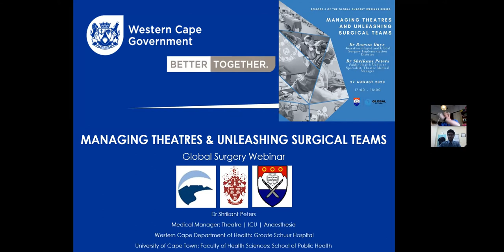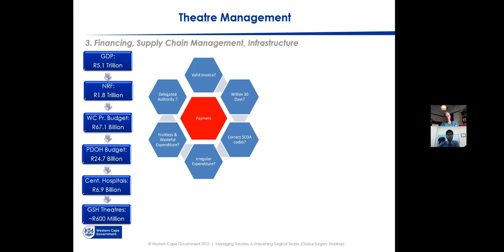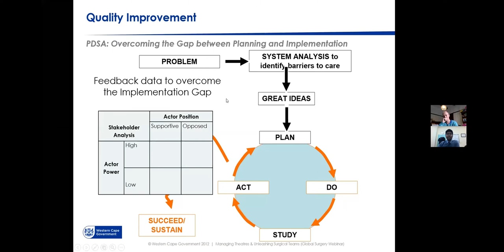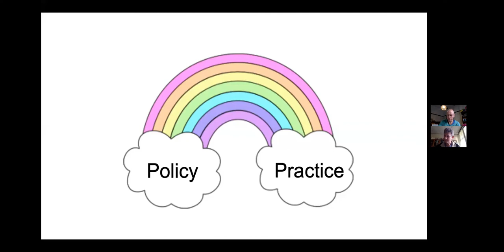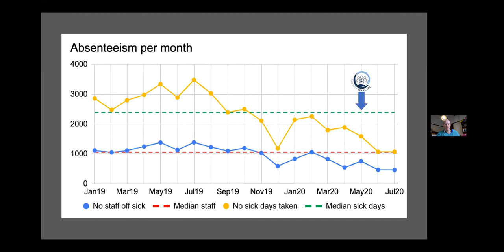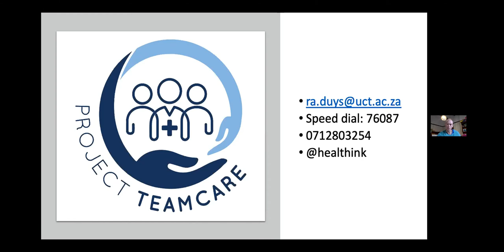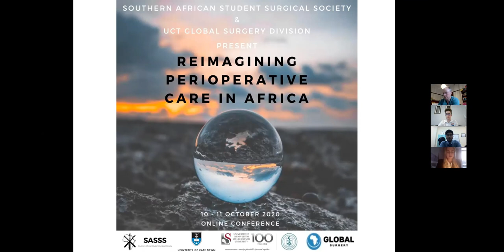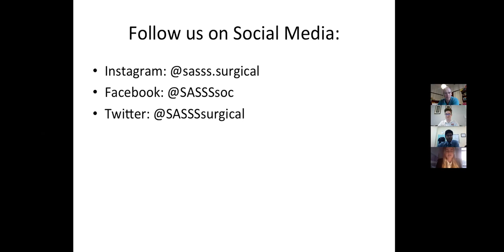Managing theatres and unleashing surgical teams - Global Surgery Webinar series, Episode 4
How do theatre systems work? How do we manage these to increase access to quality surgical care? How should we lead and encourage surgical teams to get the best results? These are some of the questions answered by Dr Rowan Duys and Dr Shrikant Peters during this webinar.

You can watch the rest of the webinar series by clicking for part 1

UCT Surgical Society: @uct_surgsoc on Twitter and Instagram
Global Surgery Division and @UCTGlobal on Twitter

Video edited by Katelyn Pye